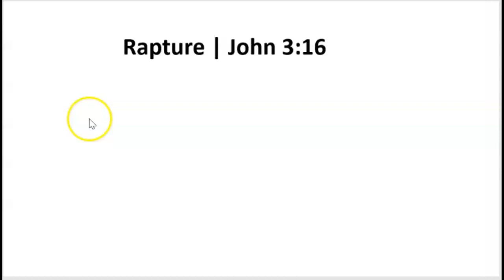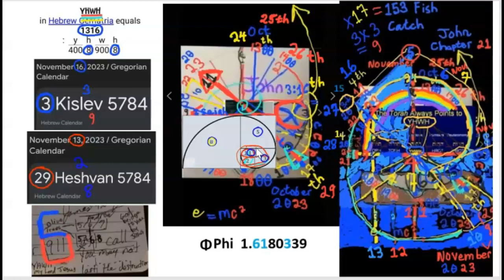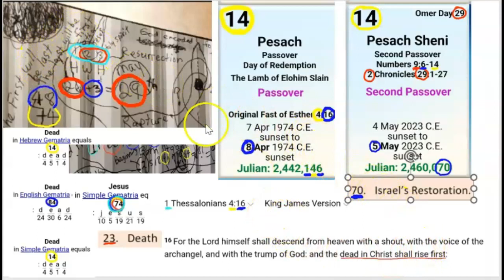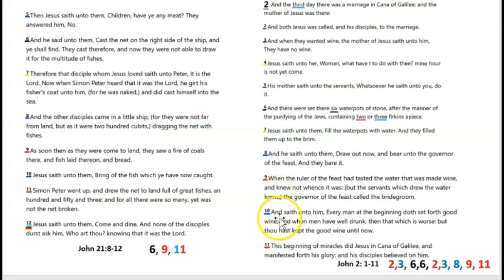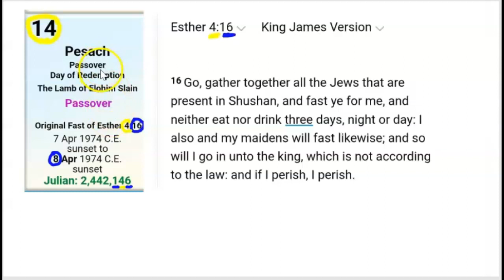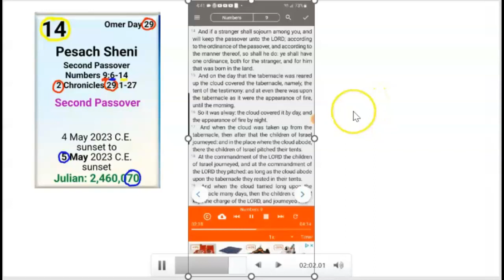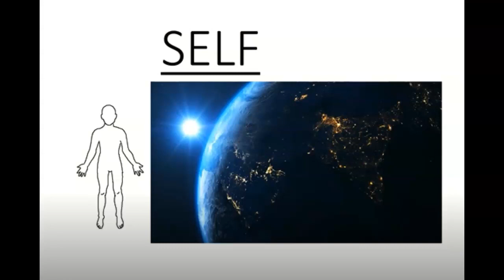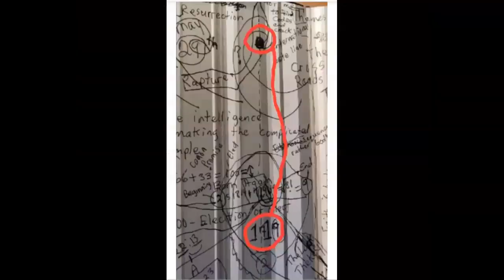Rapture | John 3:16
Rapture Signs pointing to the soon Rapture of the Christian Church (born again)